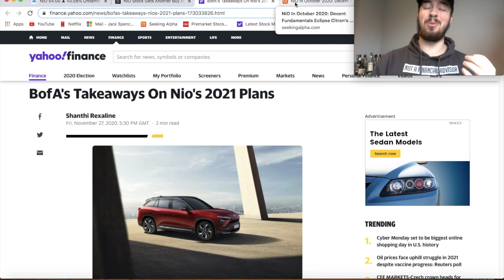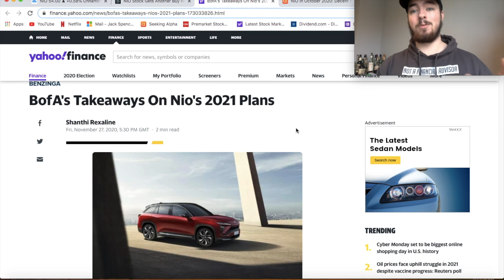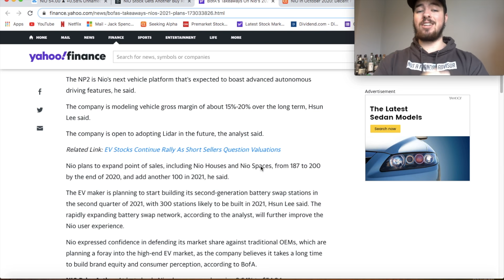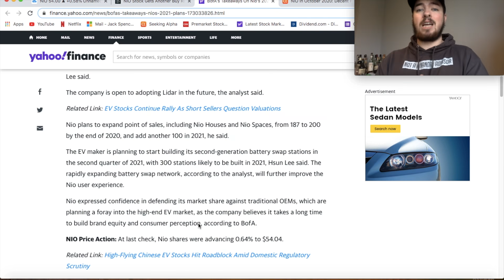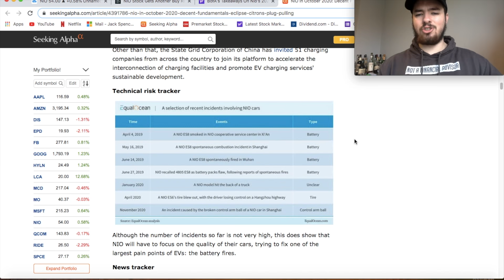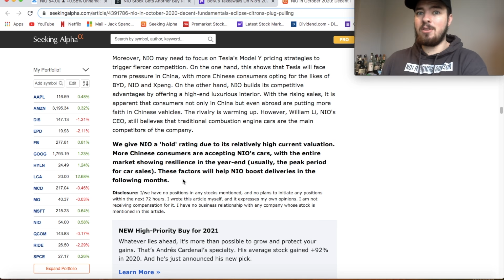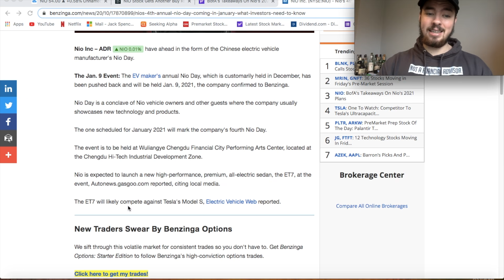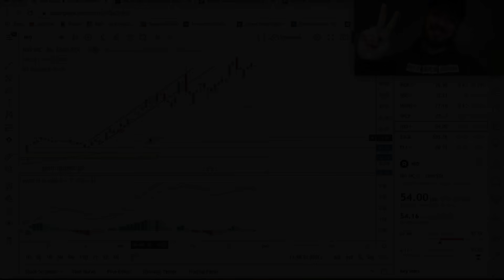THIS COULD BE HUGE FOR NIO STOCK - NIO STOCK PREDICTIONS!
4 FREE STOCKS on Webull!

Today we're speaking about Nio Stock!